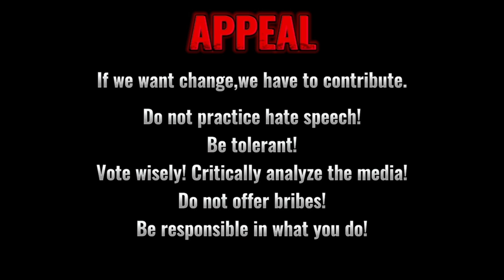Mladí Hrdinové - studentské video z Technické školy v Brčku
Projekt Mladí hrdinové - Mladi heroji - má za cíl posílit mladé muže a ženy na místní úrovni v Bosně a Hercegovině.

V 10 bosenských školách probíhaly v průběhu jara a podzimu dvoudenní semináře učitelů a lektorů partnera projektu AEOBIH Sarajevo.

Toto je jeden z výstupů.

Projekt je hrazen z programu TRANSITION ministerstva zahraničí ČR.